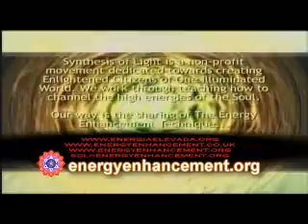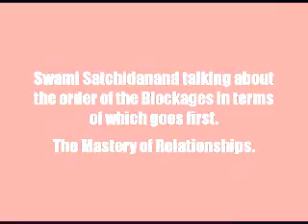Meditation Get More Energy 9-10 Enlightenment Relationships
Meditation - How to Get More Energy!!! 9-10 Enlightenment and Relationships The last thing before Enlightenment is the Mastery of Relationships.

Satchidanand, in the ninth talk in this Sequence talks about.. The Removal of Energy Blockages and the gaining of energy.

In meditation the simplest blockages go first.

The deepest, most negative, most intelligent, most evolved blockages go last.

As you meditate, you will gain energy and become more attractive in Relationships.

The last thing before enlightenment is the mastery of relationships.

DON'T IT UP!!!

If you like to watch the whole talk on psychic energy blockages and Attraction in Relationships, go

Search YouTube for tag.. swamisatchidanand for more information on Advanced Energy Enhancement Meditation.. Gain Energy, Remove Blockages, Clear Karma and Create Fantastic Relationships..
1. The Chakras above the head.. How man connects with the Universal Energy - Soul Chakra, Monad Chakra, Logos Chakra and the Kundalini Chakra.
2. The Antahkarana Tower, rainbow bridge, which stretches from the center of the earth through every human being through all the chakras and upwards through chakras outside the body into the center of the Universe. A Connection between heaven and Earth.
3. Psychic Energy Blockages which block your connections between your chakras and between you and other people. Psychic Energy Blockages create disease in the Body, Negative Emotions and negative thoughts.
4. Kundalini Energy.